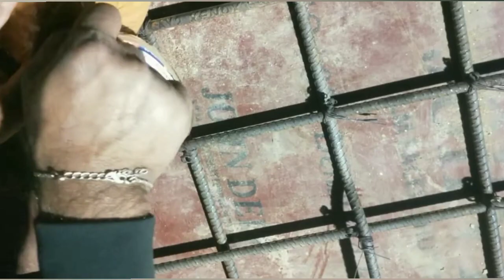how to put consiled pipe on roof ll chat Electric wiring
how to put consiled pipe on roof
consiled pipe kaise lagaya
house wiring k liya consiled pipe chat m kaise lagaya
consiled pipe on roof
how to 3 room 1 kitchen 1 hall room attached bathroom roof wiring
Electric pipe fiting in slab

how to install Electric pipe in roof
how to install Electric pipe fiting on room
Electric pipe kaise fitting kare
house wiring
2 bhk house wiring
3 bhk house wiring
house wiring kaise kare
ghar k house wiring kaise kare